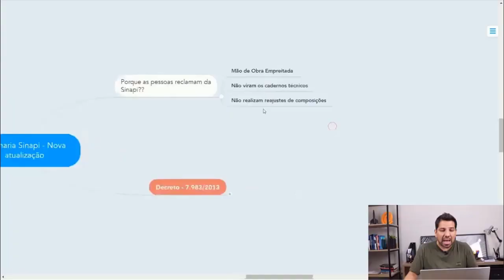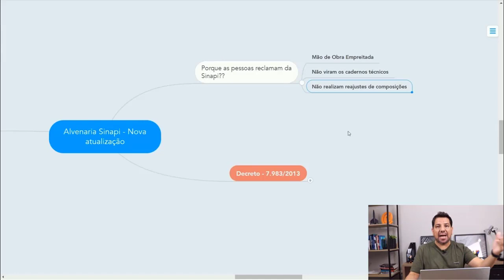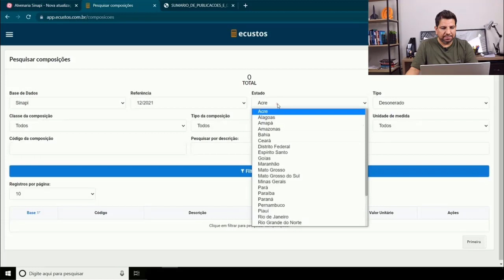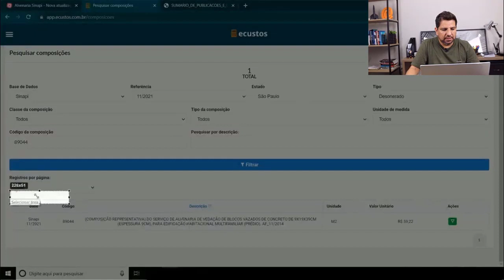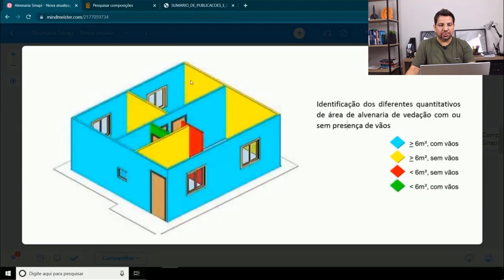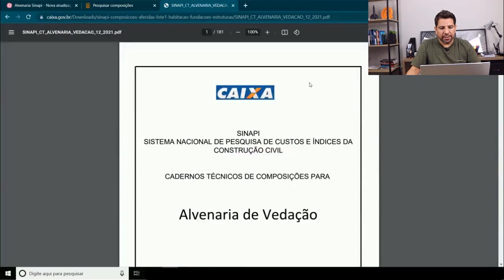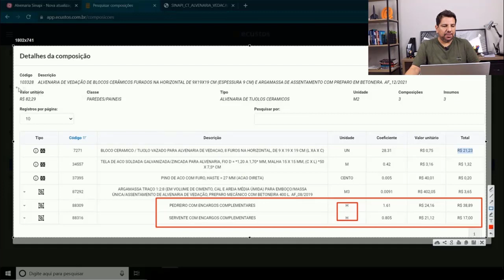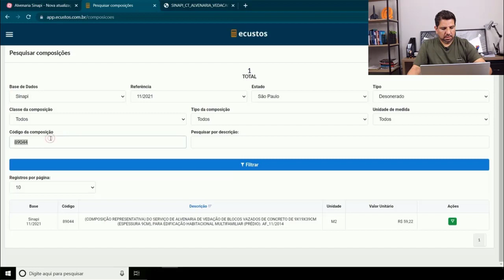Nova maneira de Orçar Alvenaria pela Sinapi: Atualização Importante